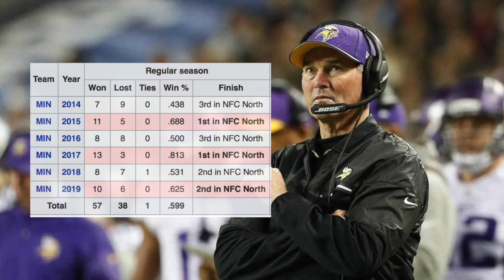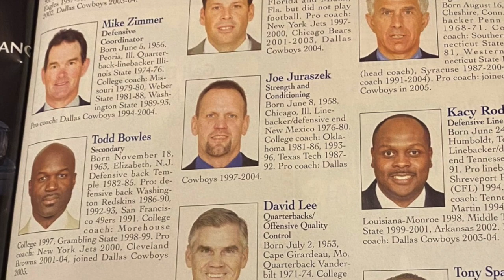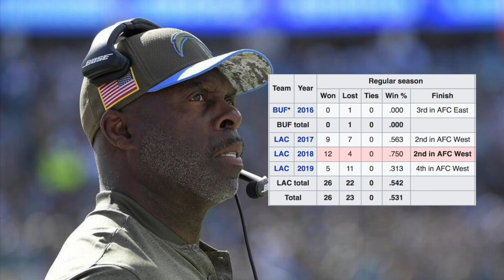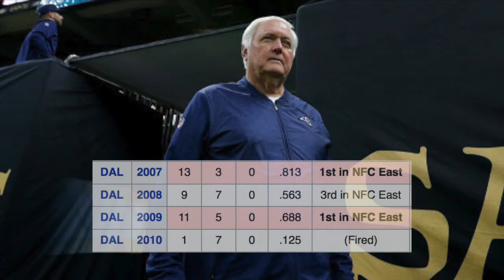The Greatest Coaching Staff in NFL History... and How it Fell Apart (2005 Dallas Cowboys)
The 2005 Dallas Cowboys had one of the best coaching staffs in NFL history. Led by head coach Bill Parcells, the rest of the staff included Sean Payton, Mike Zimmer, Todd Bowles, Anthony Lynn, Tony Sparano, Todd Haley, Mike MacIntyre, and Paul Pasqualoni. Eight future head coaches were on that staff (including six in the NFL and two in college).

Yet, over a decade later, the Cowboys have failed to capitalize on the immense coaching talent that they once possessed. After hiring Wade Phillips and Jason Garrett, Jerry Jones did not set the team up to succeed.

Instead of hiring a young assistant coach, the Cowboys opted for more comfortable, experienced options. This approach has proven to be wrong, as the Cowboys would have been much better off hiring Sean Payton or Mike Zimmer.

This is the story of the greatest NFL coaching staff of all time. This video also explains how it all fell apart and what has happened to the Dallas Cowboys in the 15 years since.